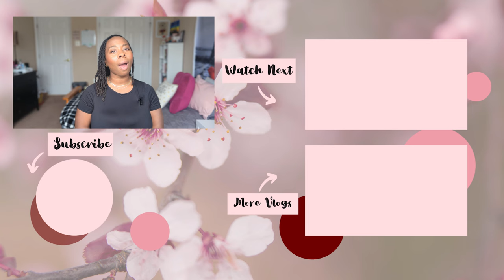10 Micro Habits that will CHANGE my LIFE 📃 | Elevate your daily life, appearance, and routines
Hello my loves!  I have been all about GROWTH lately. So in this video I want to share 10 micro habits that WILL change my life and yours!   This habits will elevate your daily life, appearance, and routines.

These things helped me become more organized, feel more beautiful, got my mind and thoughts in order!

I hope you enjoy the video and it helps you change your life for the better!

►D E B T  O V E R I T

►N O T I O N
Have you tried Notion? It is the ultimate productivity tool!

Love to read but also love to see what other people are READING?

►F E T C H   R E W A R D S
Do you save your receipts and scan them for GIFT CARDS? You Should! Sign up for Fetch and get $2,000 points for scanning your FIRST receipt!

Phil. 4:13

Subbie Squad: 893